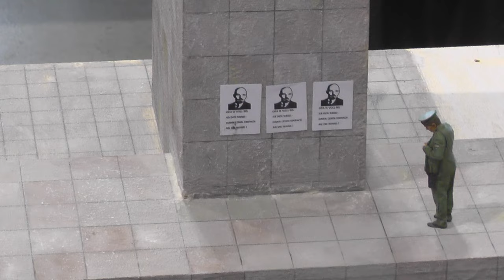Spur 2 (64mm) Anlage mit DR (DDR)-Motiven.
Fast vollständiger Rundgang um die Anlage mit vielen Motiven und Modellen, die Eisenbahnen aus der DDR wiedergeben. Aufwändig gestaltete Bäume und viele Details.